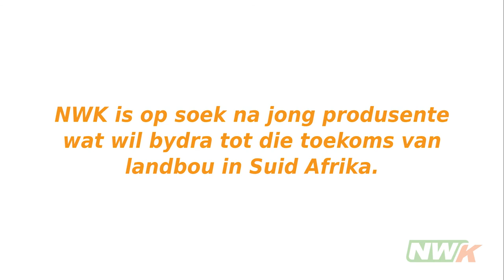NWK - TVC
Our latest creation with Freckle for NWK Limited took us deep into traditional Afrikaans culture & proverbs to bring you this masterpiece!

Client: NWK Limited Limited
Agency: Run Jump Fly Creations
Directors: Lourens Smit  & Bennie Fourierie
Products: Devin Armstrong & Bouwer Bosch
DOP: Marius De Nysschen